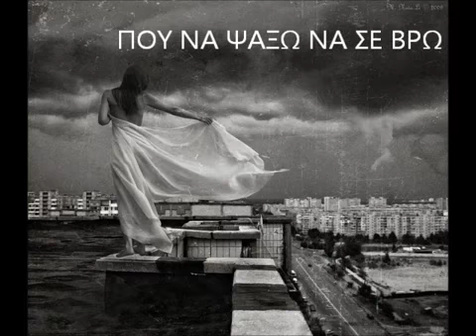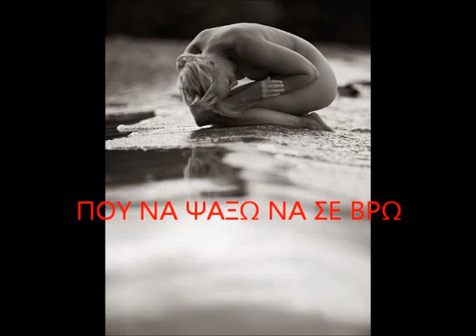ΗΛΕΚΤΡΑ-ΠΟΥ ΝΑ ΨΑΞΩ ΝΑ ΣΕ ΒΡΩ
LP ΗΛΕΚΤΡΑ-1986